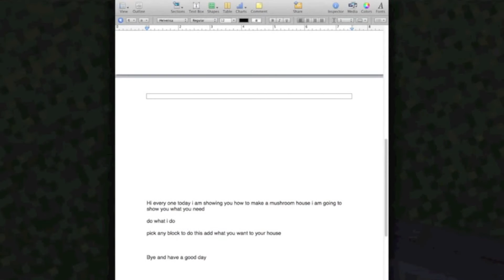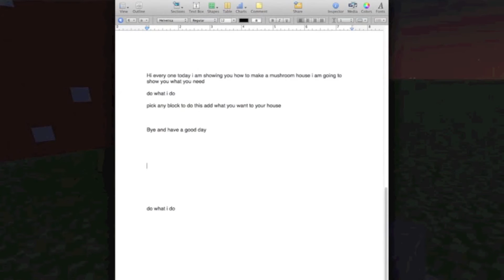How to build a mushroom house